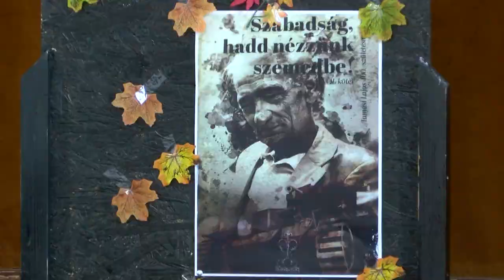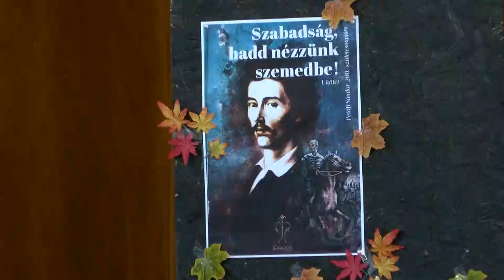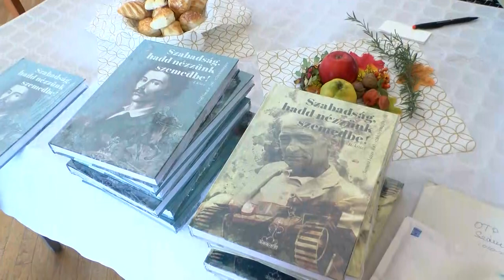Könyvbemutatókkal várták az érdeklődőket - Nagykónyi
A Petőfi emlékévnek is köze van, ahhoz a kötetpárhoz, amit Nagykónyiban mutatott be a szerkesztő. Petőfi Sándor 1848-ban papírra vetett gondolata az Oh, szabadság, hadd nézzünk szemedbe! - adja az ikerkötetnek a közös címét, amelyet Benke László szerkesztett. Két magyar költő munkásságát szemlélteti, a középpontban forradalmi lírájukkal. A második kötet a nagykónyi születésű Tamási Lajos munkásságát tárja fel, akinek családja is részt vett az ünnepi hangulatú rendezvényen, ahol számos vers is elhangzott mindkét költőtől.